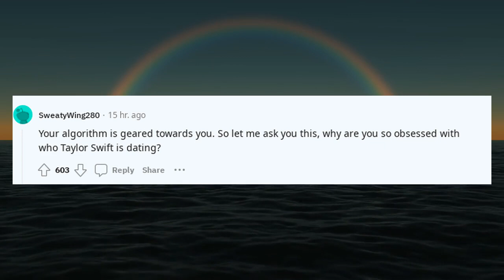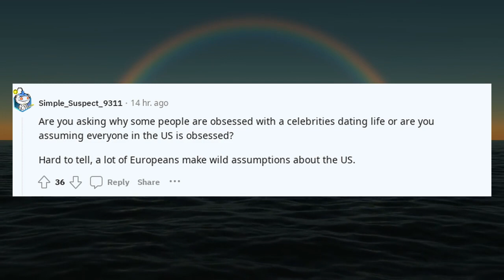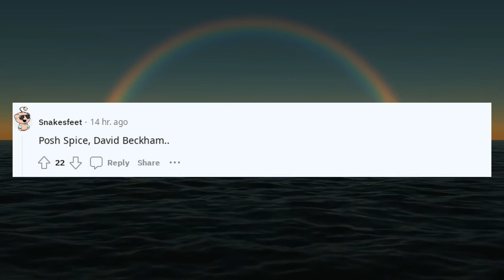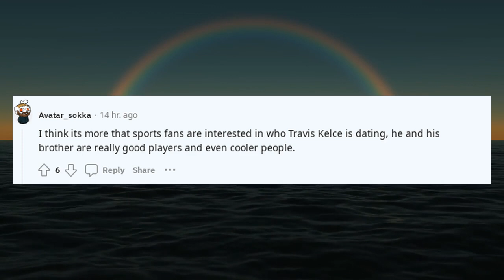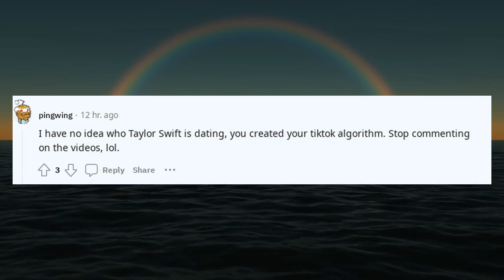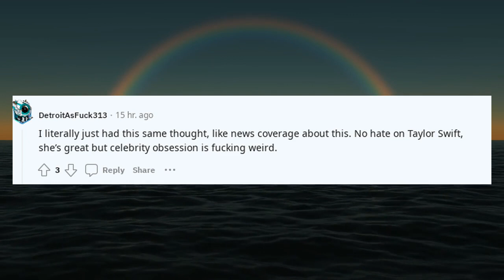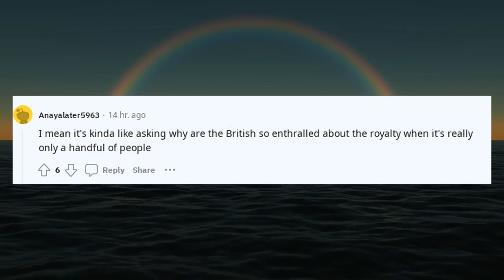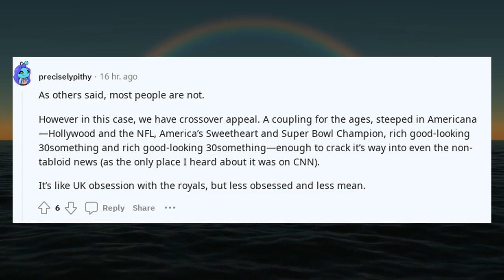Why are people in USA obsessed about who Taylor swift is dating?